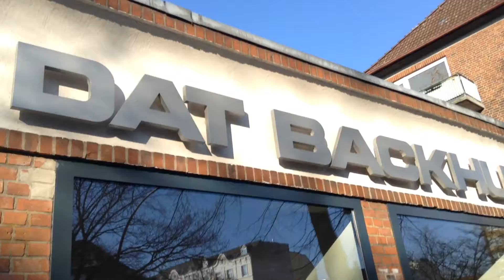DAT BACKHUS in Hamburg 120 panaderías con los panes más variados de Alemania